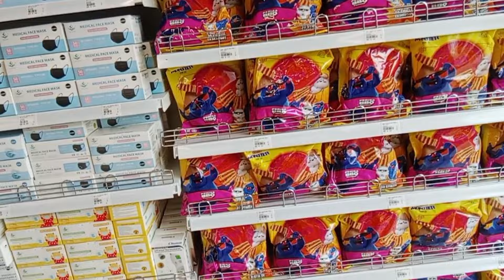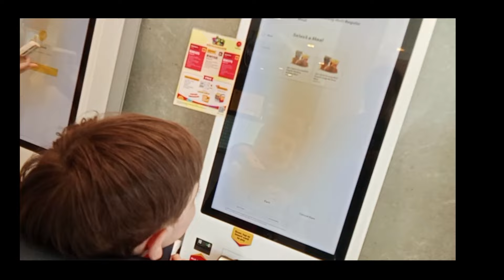Haircut for Spartak on the eve of amazing news (Full) - 2024 07 17